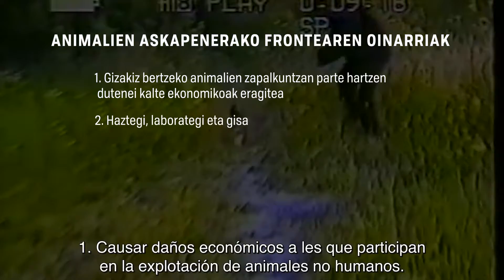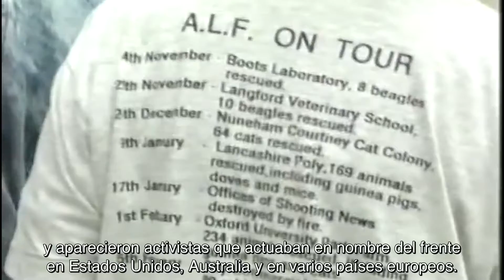Zer da Animalien Askapenerako Frontea? - ¿Que es el ALF?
"Ez dugu interesik legala den edo ez, zuzena edo okerra den jakitea da garrantzizkoa."

Animalien Askapenerako Frontea (ALF) 1976tik liderrik gabe funtzionatzen duen antolakundea da. Ezagutu zertan oinarritzen den Lorratzean dokumentalaren zati honetan.

"No nos interesa saber si es legal o no, lo importante es saber si es correcto o incorrecto"

El Frente de Liberación Animal (ALF) es una organización que funciona sin lideres desde su fundación en 1976. En este pequeño extracto del documental Lorratzean mostramos algunas de sus formas de actuar.